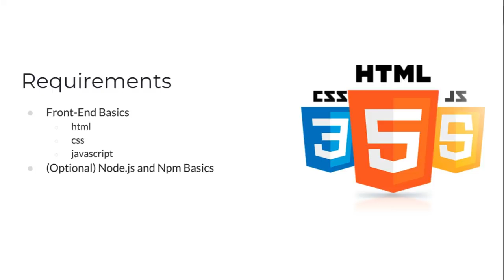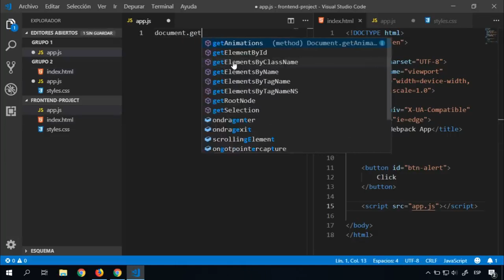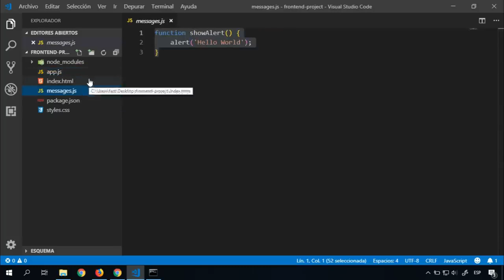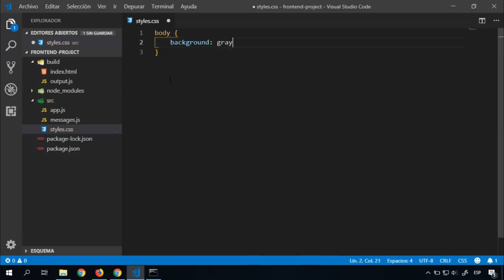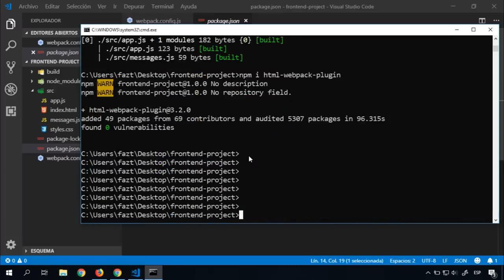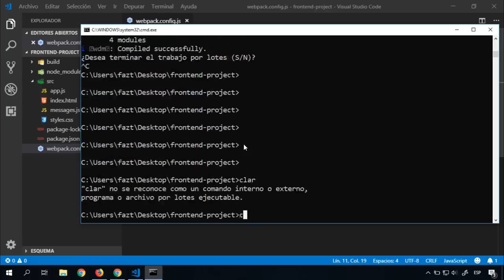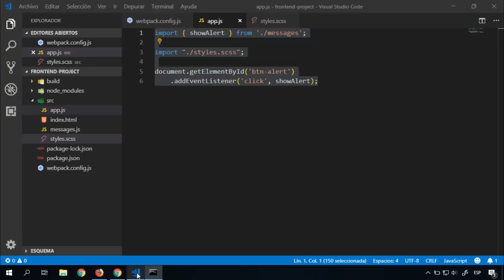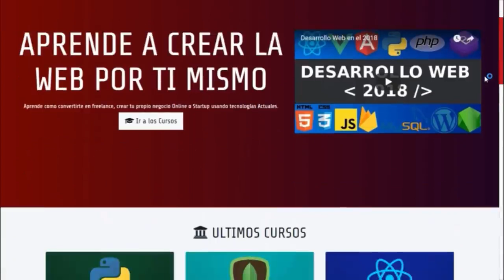Webpack 4, Curso Práctico 2019